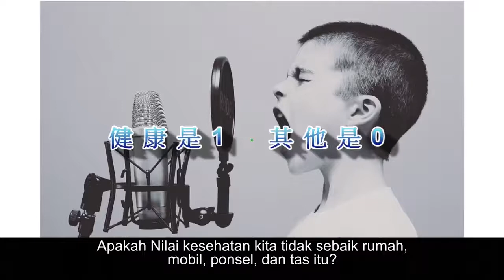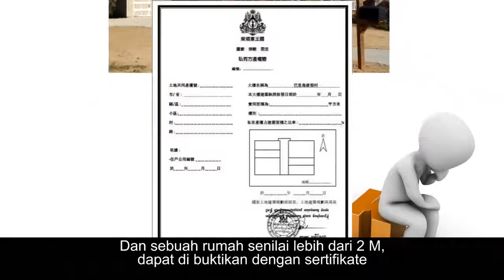motivasi : HARGA DIRI ANDA, HARGA TUBUH ANDA.